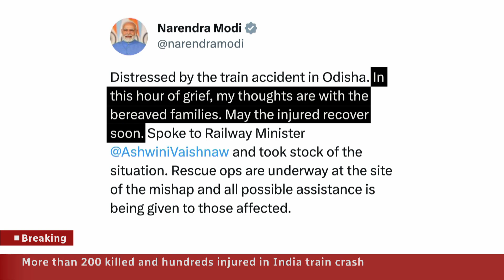Hundreds dead in Indian train crash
Indian officials say more than 200 people are dead and 900 others injured after two passenger trains collided in the eastern state of Odisha. It’s one of the deadliest train crashes in years in a country that has seen several over the decades.